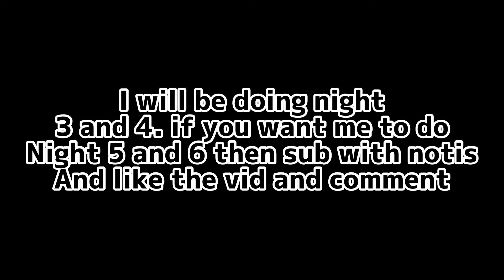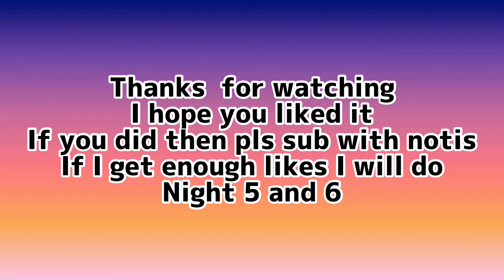Five nights at Freddy’s night 3 and 4 playthrough